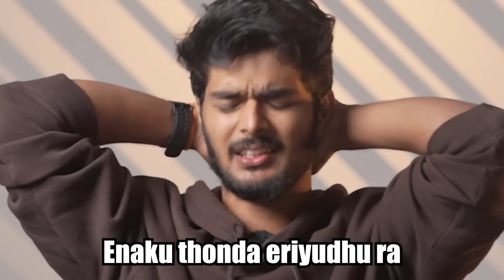NEVER HAVE I EVER ft. JK & Sathyeah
Hey guys! We have done a collaboration with  two of my most Favourite Youtube channels, JK & Yeah Tube. So in today’s video, we have played this game called 'NEVER HAVE I EVER' in which we have to answer for spicy questions. If not, we have to eat Green chilli as a punishment. Hope Y'all like this one, Cheers :)